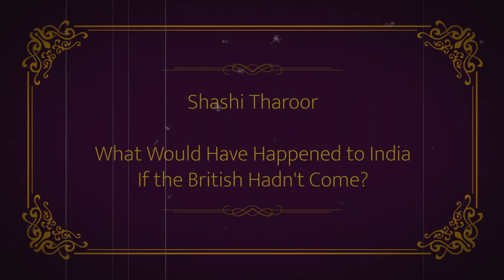Shashi Tharoor on What Would Have Happened to India, If the British hadn't Come?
When asked if the Dutch would be 'better colonizers' than the British, Shashi Tharoor has a fascinating answer.